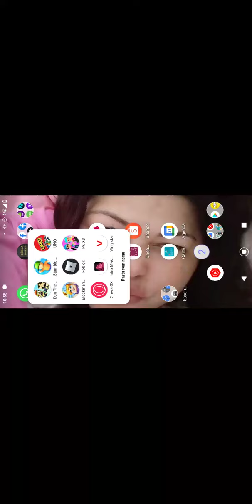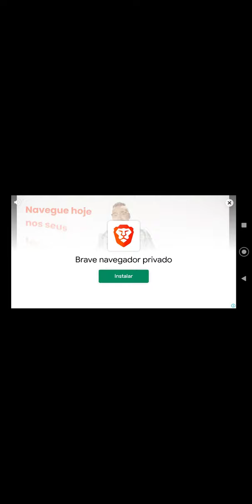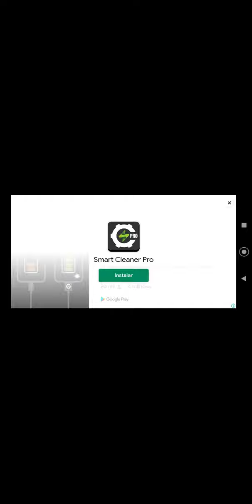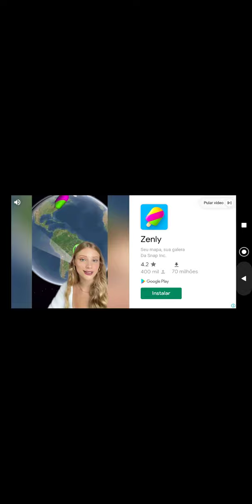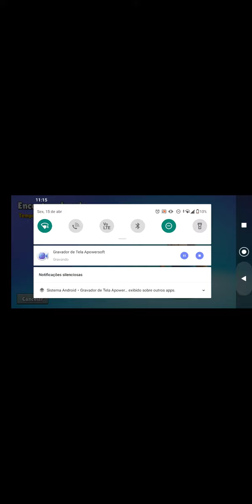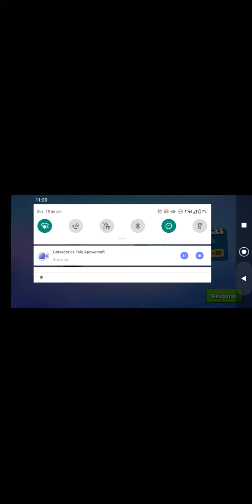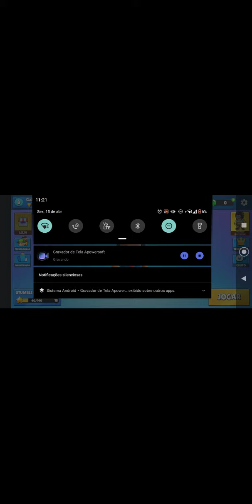GAMEPLAY STUMBLE GUYS! 🤙🏽